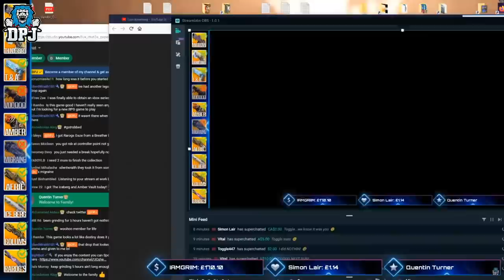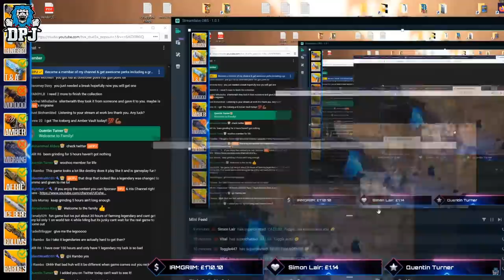Outriders - THE LEGENDARY SCAM - (This Game Effs With Your Emotions)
Outriders scammed me... Dont care what you say, that was a legendary!